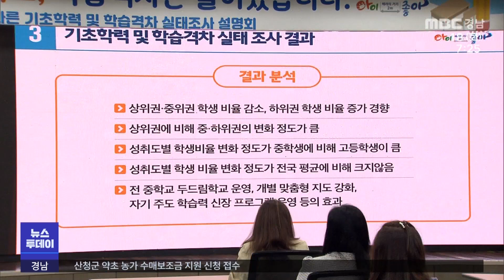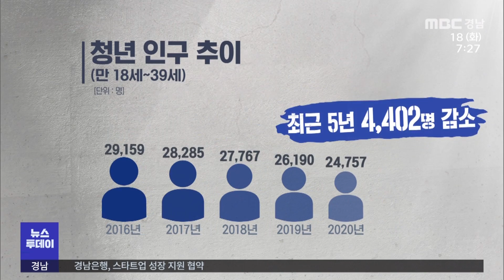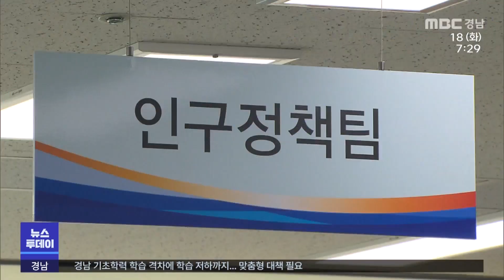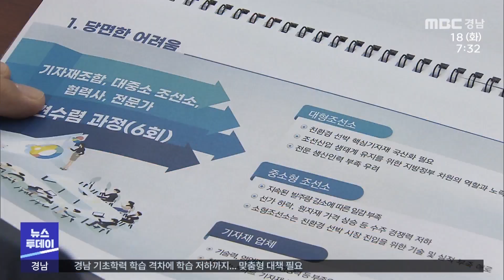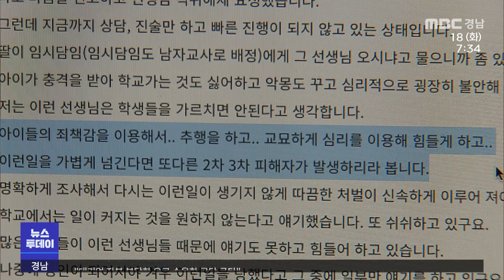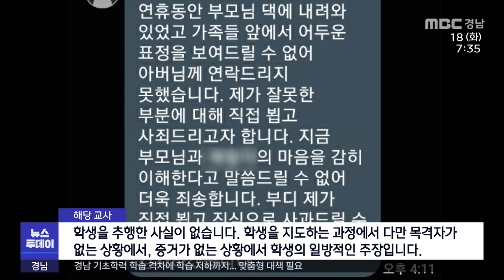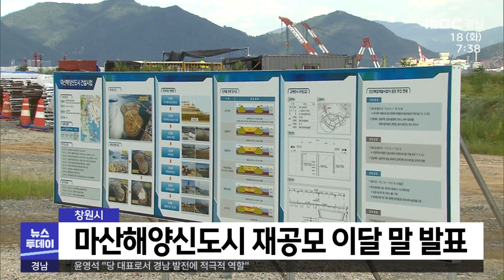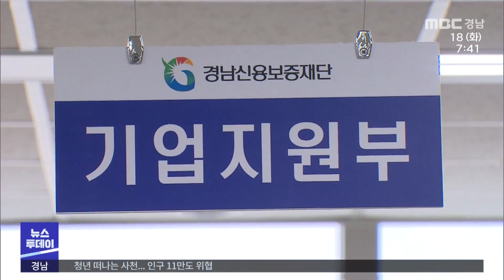뉴스투데이 210518 MBC경남